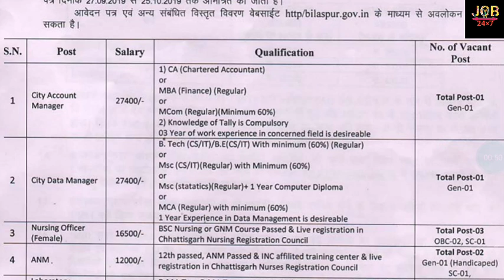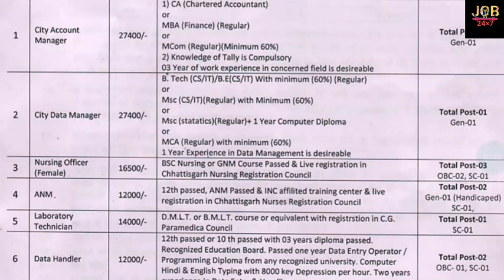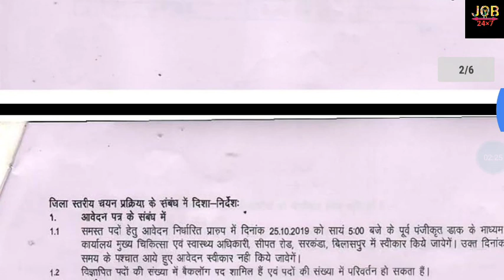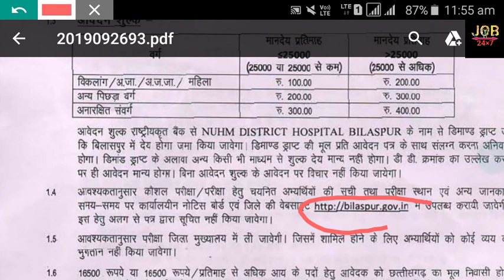CHHATISHGARH STATE POWER DISTRIBUTION